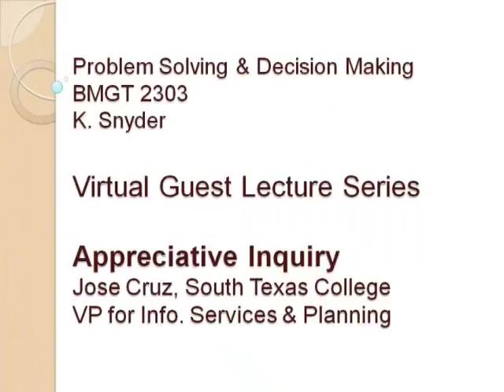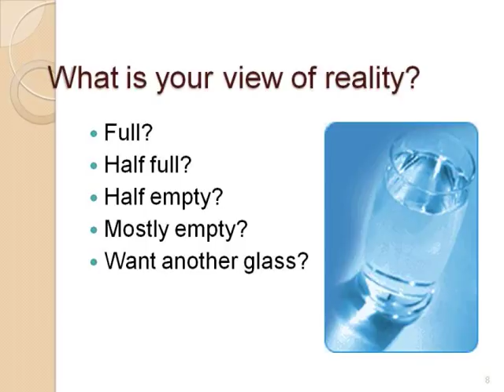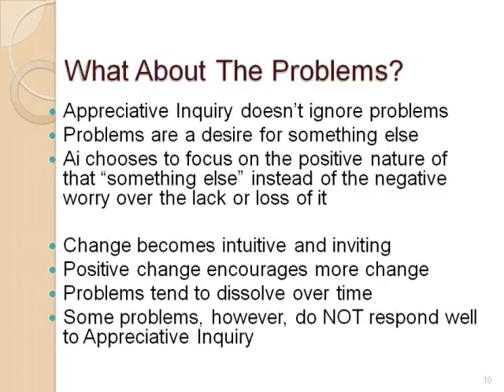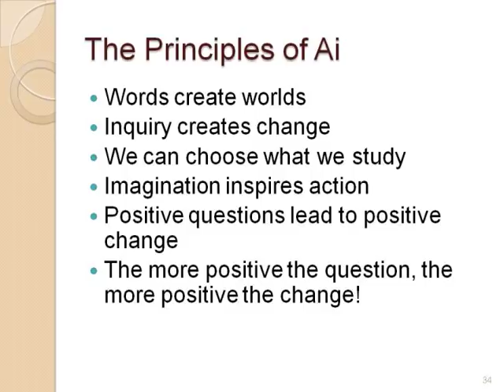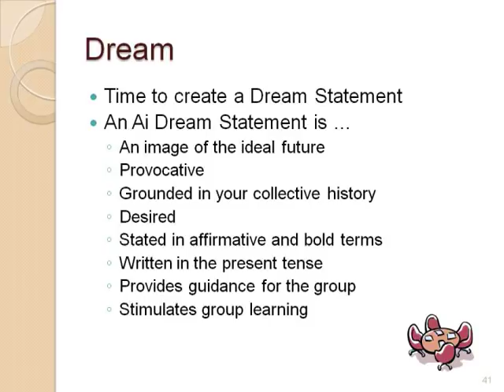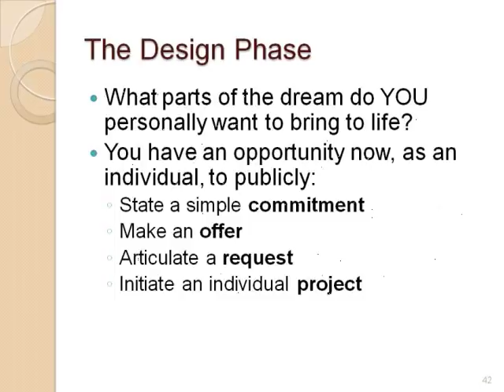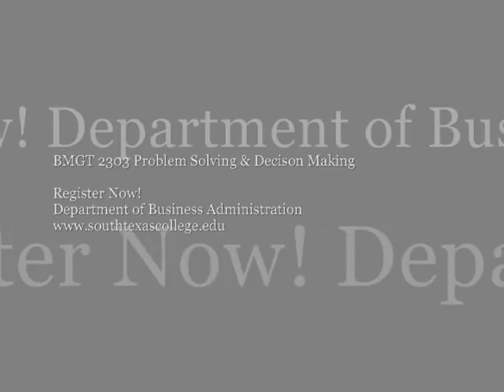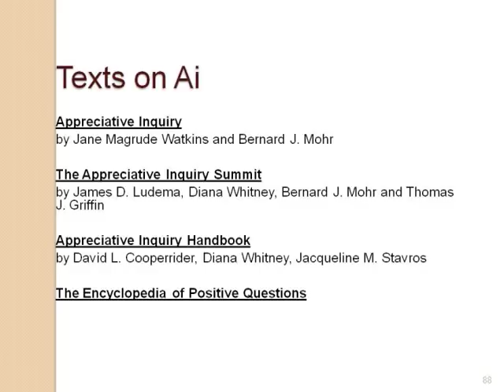Virtual Guest Lecture Series STC-1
Appreciative Inquiry with Jose Cruz, VP of Info. Services & Planning at South Texas College.  For BMGT 2303 Problem Solving & Decision Making with Business Instructor Kim Snyder.  With original music.